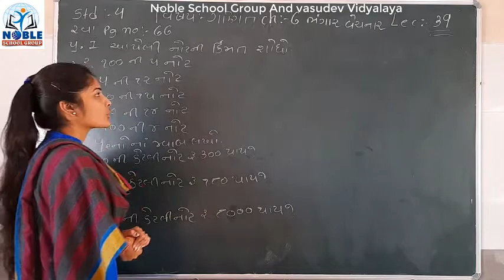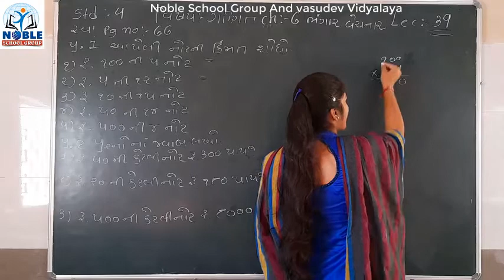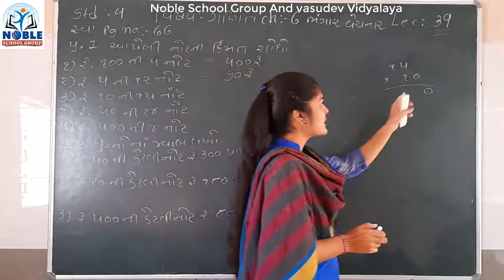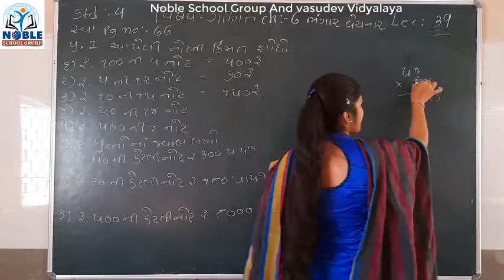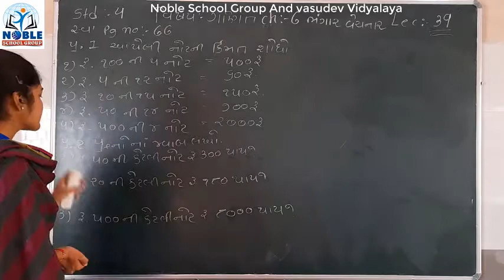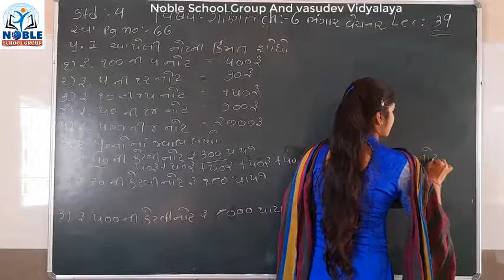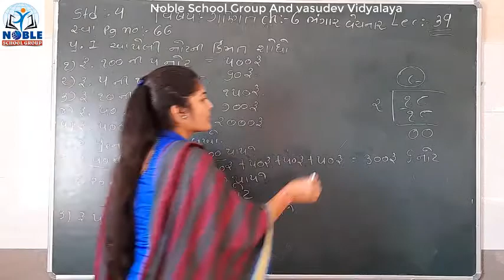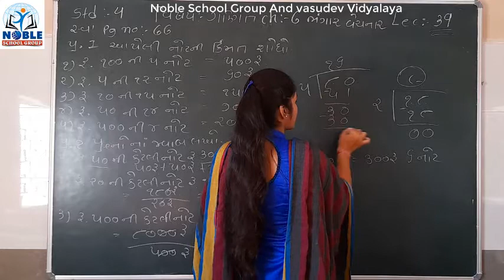Standard 4 mathematics Lecture 39 By leenamadam